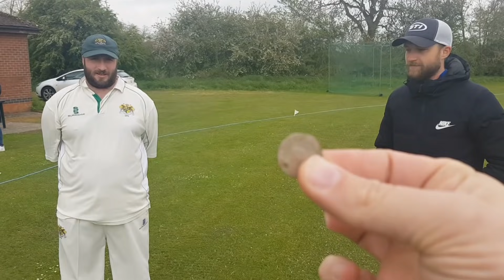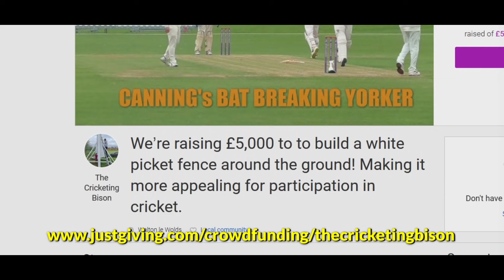WALTON VILLAGE CRICKET vs Cosby - SHOCKING LEAVE, Bison's buffet bowling and promising young talent!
Comedy village cricket continues

I dream of a picket fence to get smacked into several times an over.